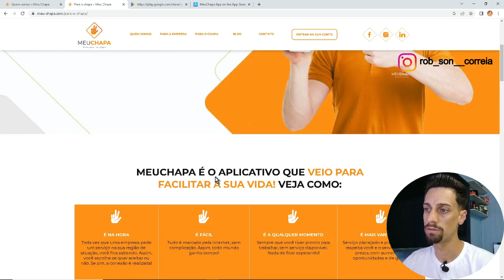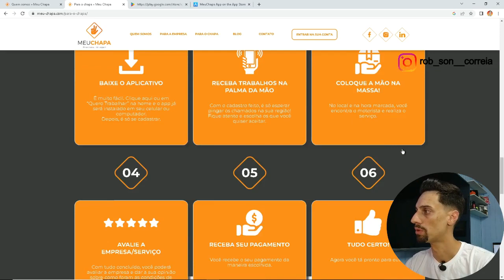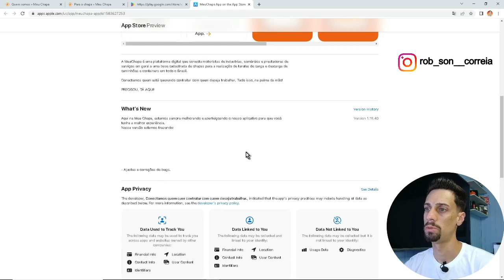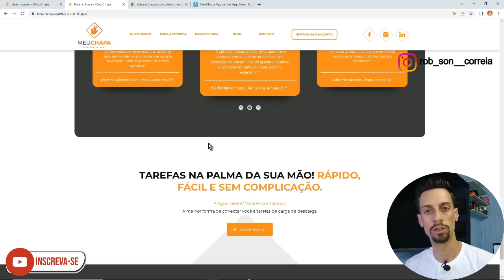Ganhe dinheiro com operações de carga e descarga - Veja como realizar seu cadastro - MEU CHAPA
Neste vídeo eu trago mais uma opção para você fazer uma renda extra em sua região!

Seja um entregador LOGGI e faça entregas Amazon em sua região segue código de indicação: YBHFM3